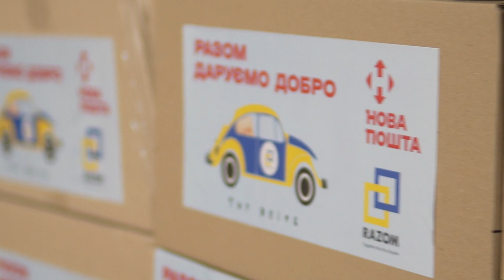"RAZOM" та "Нова Пошта" привітали липневих іменинників в рамках пррограми "ТОY DRIVE"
Вітання - іменинникам липня!

Підопічні програми ТОY DRIVE - дітки, які у липні святкують дні народження, отримали подарунки від БФ «Разом для України». Їх доставила директорка фонду Евеліна Курілець спільно з партнерами з Нова пошта.

«Програма «Toy Drive» надає допомогу дітям із сімей українських військових, які загинули чи постраждали під час бойових дій. Нашим партнером є Nova Poshta Humanitarian, яка безкоштовно доставляє тисячі подарунків для дітей з різних куточків України. Але це неймовірне щастя - мати змогу особисто привітати дітей, подарувати їм подарунки і хоча б у такий спосіб подякувати та сказати, що вони не одні, ми - поруч», - зазначила Евеліна Грищенко-Курілець.

Міцно обіймаємо наших іменинників і дякуємо усім, хто долучається до програми TOY DRIVE та разом з нами дарує радість сучасним «дітям війни».

Якщо ви бажаєте долучитися до програми в якості донора чи волонтера, допомогти фінансово та задонатити, переходьте за посиланням:

Піклуємося про українських дітей РАЗОМ!